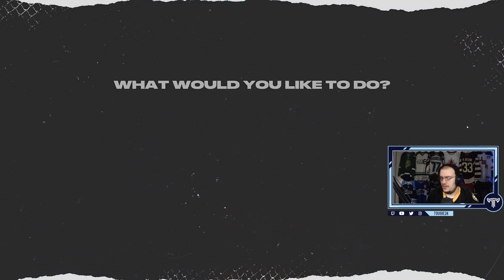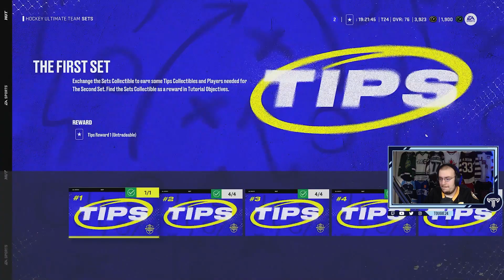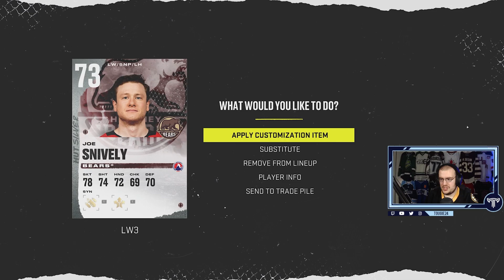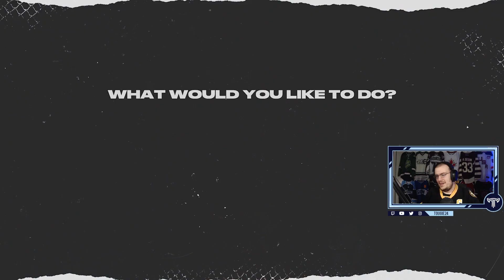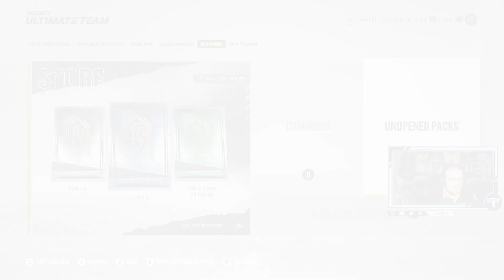A SET PLAN EPISODE #2 "Retooling" (NHL 22 HUT)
My most rage inducing series returns for another go around! But for how long?